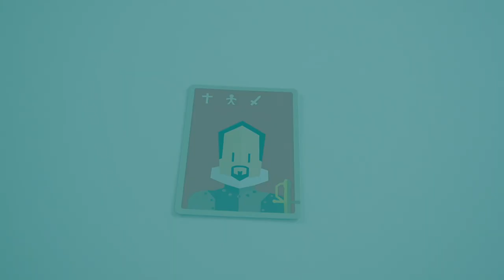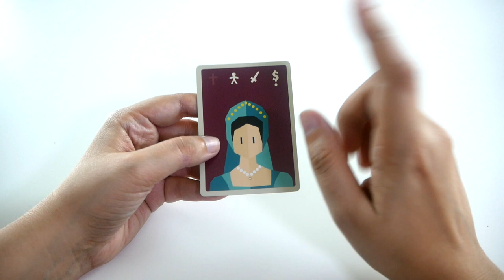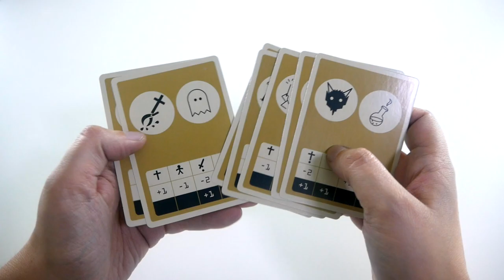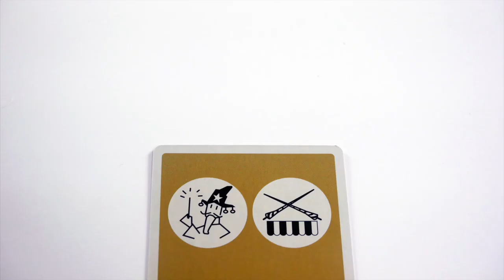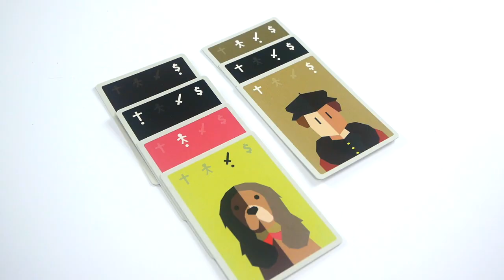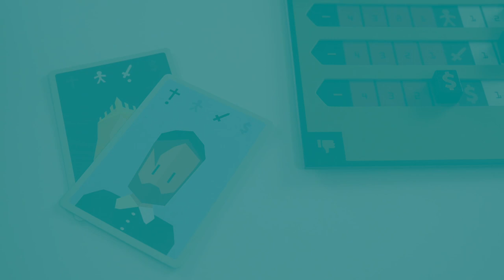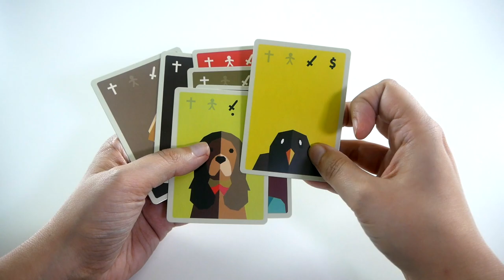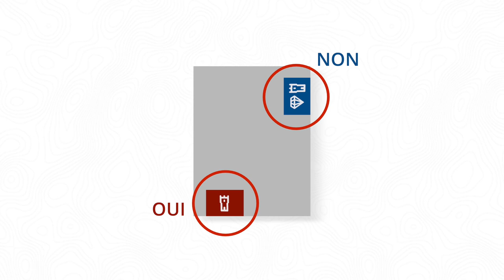Reigns vs Le Dilemme du Roi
Reigns et Le Dilemme du Roi sont deux jeux de prise de décision. S’ils ont une base et des points communs, ils sont au final très différents.